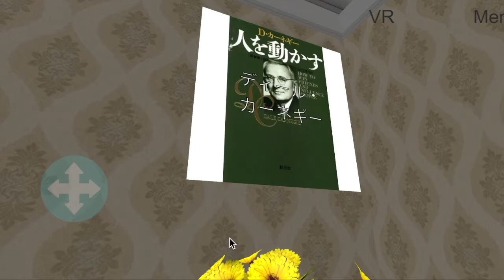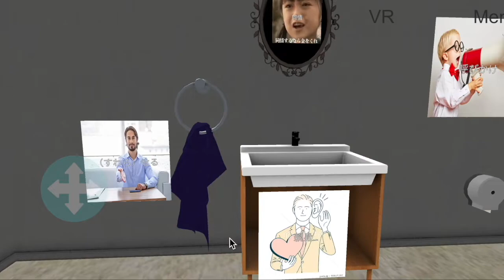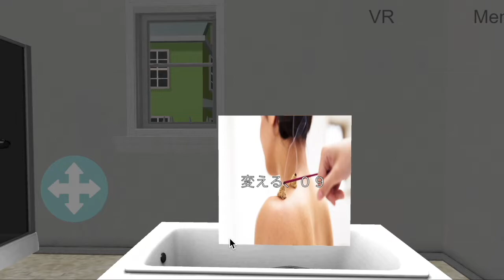人に好かれる６原則、人を説得する12原則、人を変える9原則 メモリーパレス(Memory palace)を使って一気に覚える事が出来ます。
記憶術で、英文や日本語の文書を暗記する場合、可能な限りその文書をイメージに圧縮します。

カーネギーの人に好かれる6原則の要約は以下です。

1.誠実な関心を寄せる
2.笑顔を忘れない
3.名前を覚える
4.聞き手に回る
5.関心のありかを見抜く
6.心からほめる

上記の内容は、大概の人はなるほどなと思える内容です。

上記は一言一句覚える必要は無く、本質的な概念を覚えることで日常生活で応用できるようになります。

記憶術では、言葉の概念をイメージに変換して圧縮する事で効率よく覚える事が出来ます。

カーネギー
→カー＋ねぎ

人に好かれる６原則
→人に好かれる＋原則(減速)＋６（オーム）
1.相手に誠実な関心を寄せる。
→関心
→缶＋芯

2.笑顔を忘れない
→笑顔

3.名前を覚える
→相手の名前を覚える
→名札

4.聞き手に回り、聞き上手になる。
→聞き手
→聞く耳

5.関心のありかを見抜く
→相手の関心事を見つける
→虫眼鏡

6.その人を心から大切に思う気持ちを伝える
→心からほめる
→褒める

人を説得する12原則

1.議論を避ける
2.誤りを指摘しない
3.誤りを認める
4.穏やかに話す
5.イエスと答えられる問題を選ぶ
6.しゃべらせる
7.思いつかせる
8.人の身になる
9.同情を寄せる
10.美しい心情に呼びかける
11.(興味を引くように)演出を考える
12.対抗意識を刺激する

人を変える9原則

1.まず褒める
2.遠回しに注意を与える
3.自分の過ちを話す
4.命令をしない
5.顔をつぶさない
6.わずかなことでも褒める
7.期待をかける
8.激励する
9.喜んで協力させる